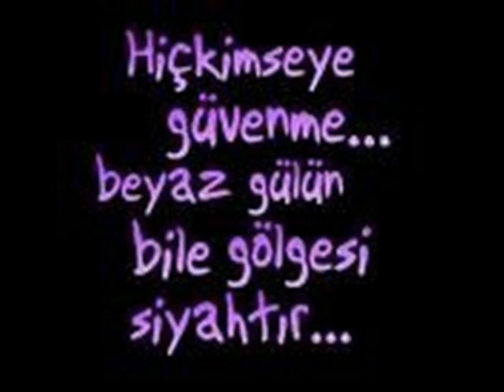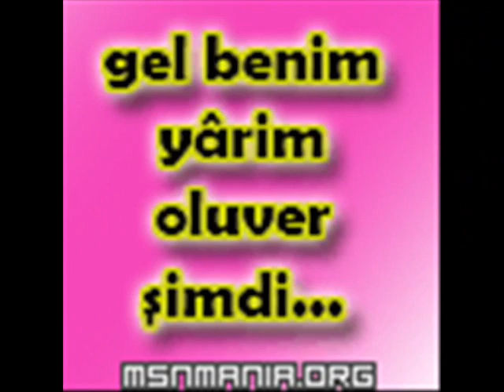dön hazal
seni sevdim bir kere başkasını sevemem